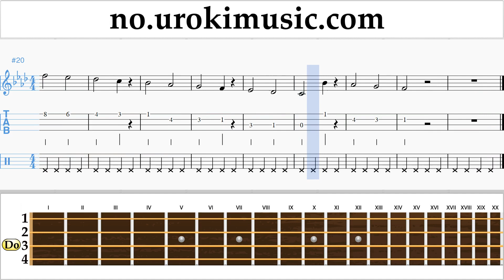Ukulele Kurs P!nk - What About Us Trening Studie Del 1 øvelser um-i935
Ukulele Kurs P!nk - What About Us Trening Studie Del 1 øvelser um-i935 Del 1 inneholder øvelser. Disse øvelsene vil forberede deg for den delen # 2. Vennligst skriv i kommentarfeltet, hvordan å gjøre undervisningen mer nyttig for deg?